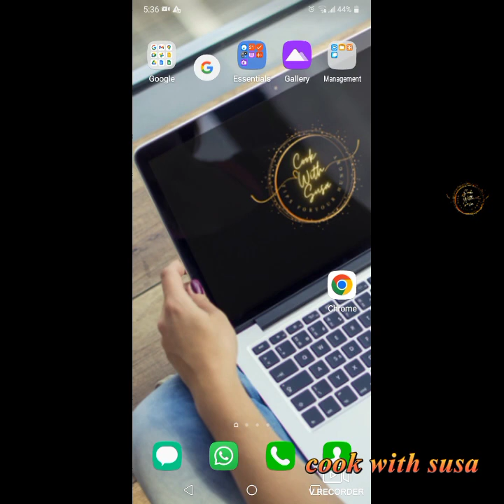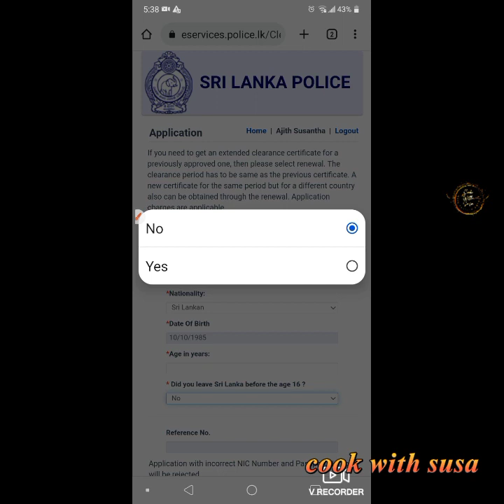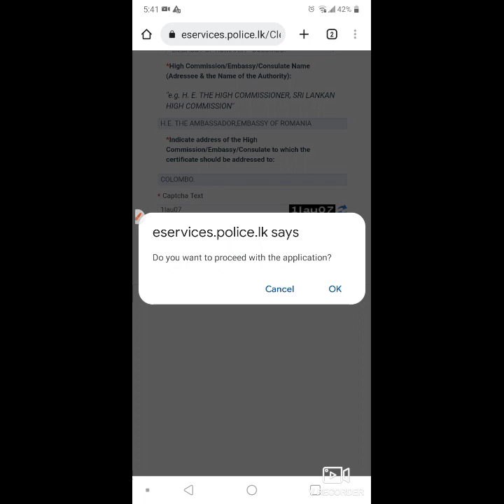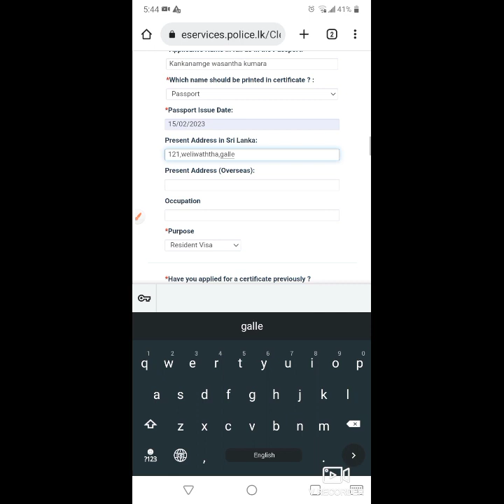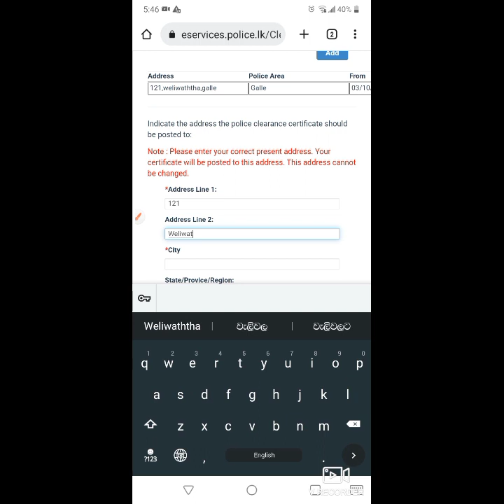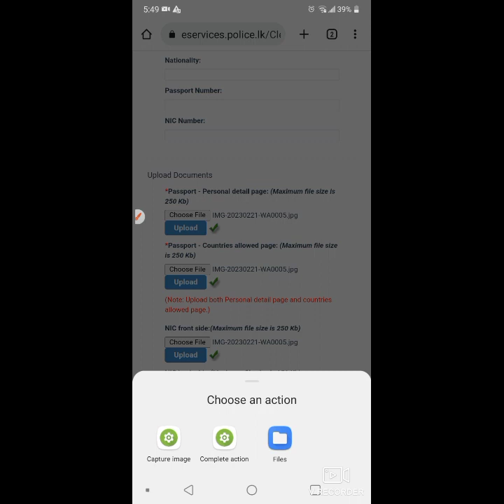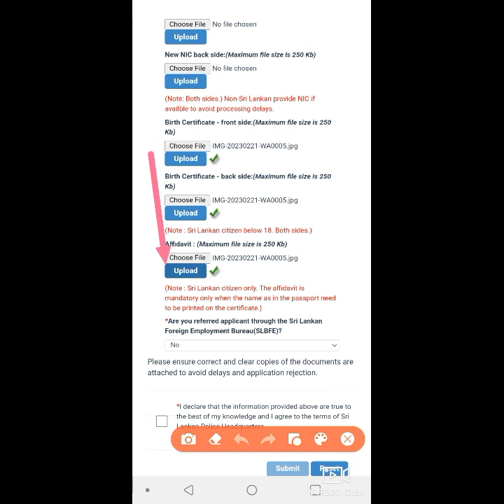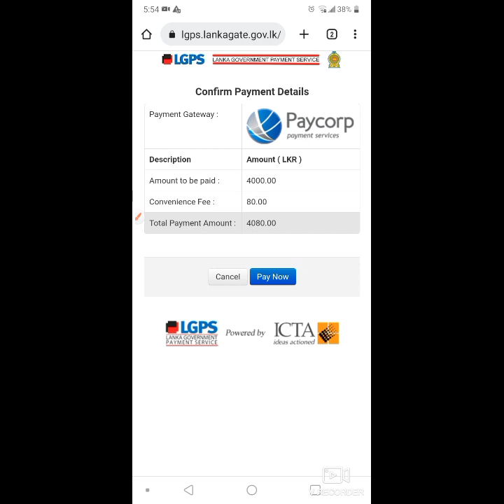වටේ නොගිහින් 📌️පොලිස් වාර්ථාව ගනිමු🇬🇧🇬🇹PoLice RepOrt apPlication 🤠🤩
🤠🤩හොරපාරේ නොගිහින් හරි පාරෙන් යන්න. 😍🤩 police report police clearnes